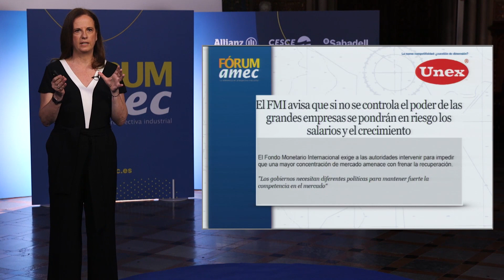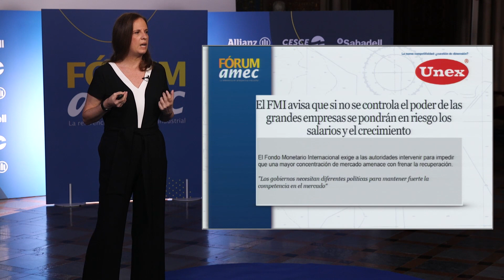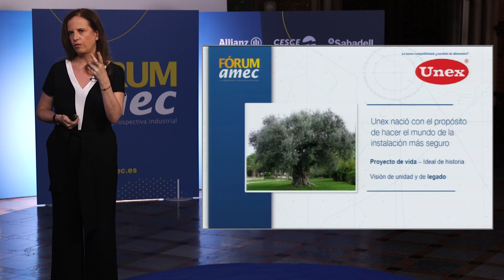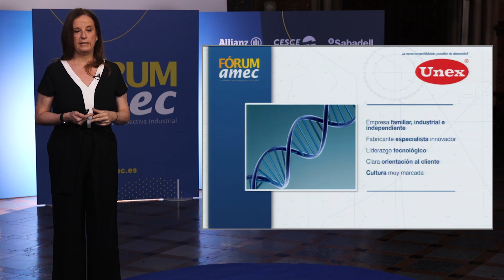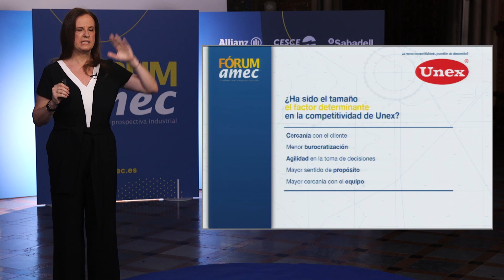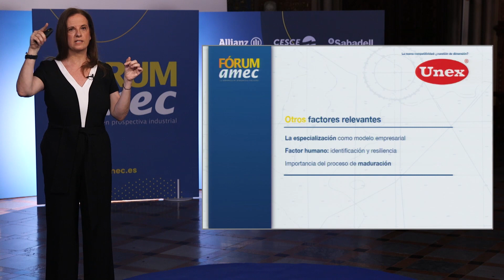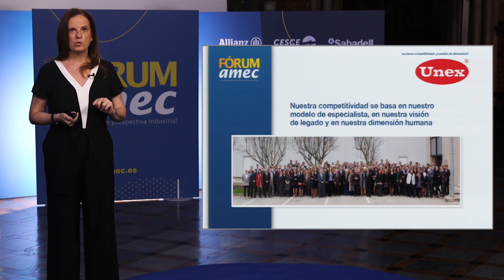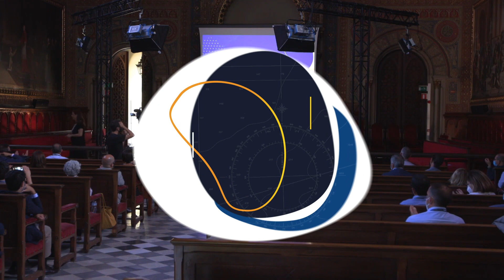Caso de éxito Unex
Neus Mas, CEO de UNEX, explica el caso de éxito de su empresa, líder tecnológico con más de 50 años de experiencia, creando soluciones eléctricas aislantes para la conducción, protección y fijación de cables en instalaciones eléctricas, de telecomunicaciones, climatización y servicios auxiliares.